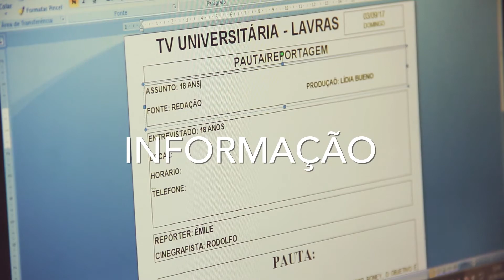18 anos da TVU Lavras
A TVU completa 18 anos. E durante todo esse tempo realiza um trabalho de compromisso e qualidade, para levar a informação até você.